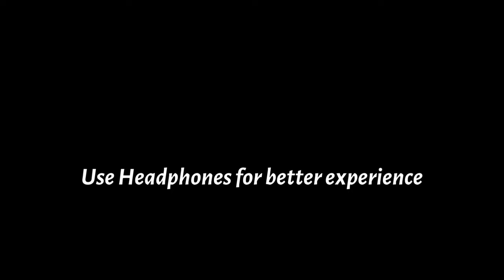SHAAN RAHMAN TOP HIT SONGS| TRENDING SONGS OF SHAAN RAHMAN |MALAYALAM SONGS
Hear some of the beautiful collections of shaan rahman songs.